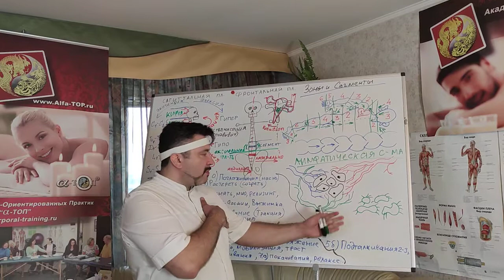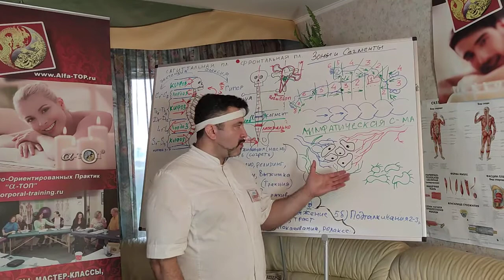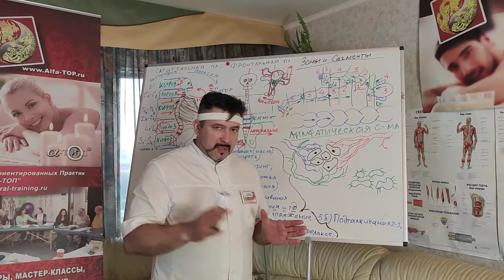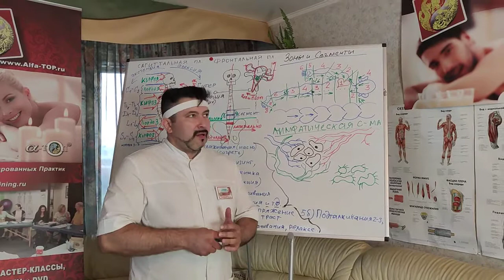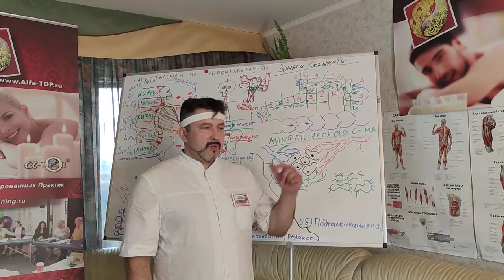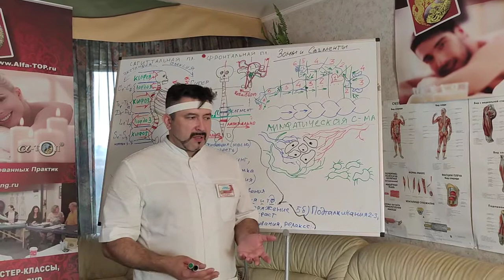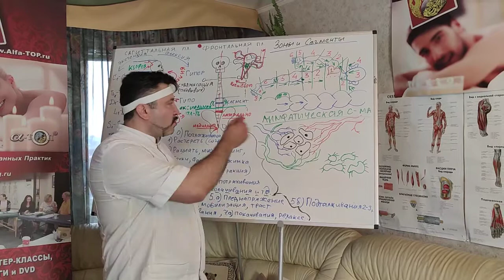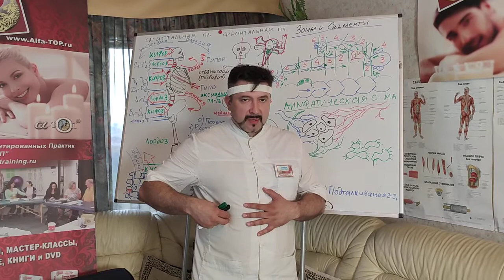Секреты, Как прожить дольше здоровым и не пахнущим!Спрашивали отвечаем